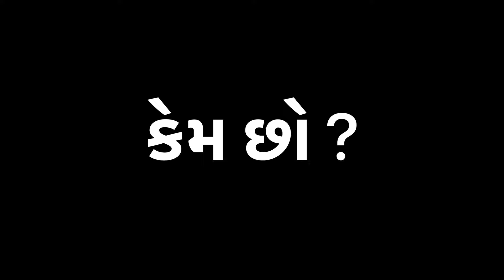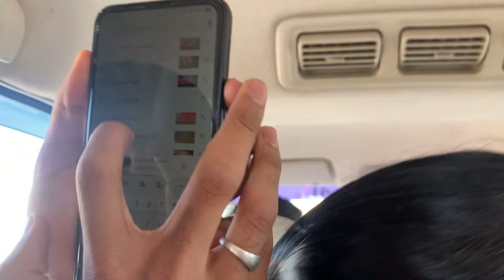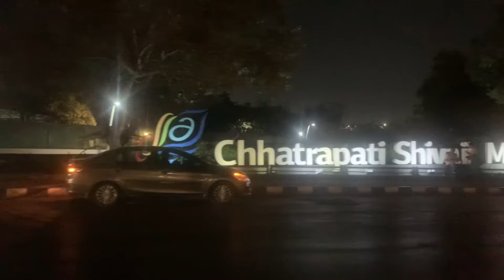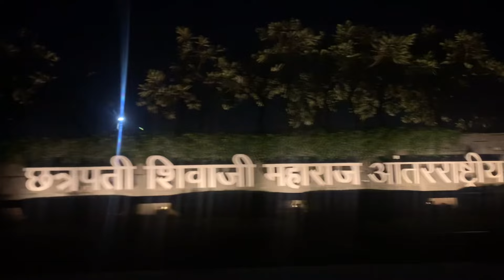સુરત to મુંબઈ || HAPPY JOURNEY BRO || મુંબઇ to લંડન || pino.__02 || Hiren bro || vlog-7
Vlog# 7

Prince Kajavadra Vlog!!